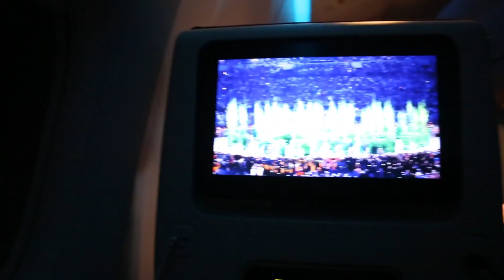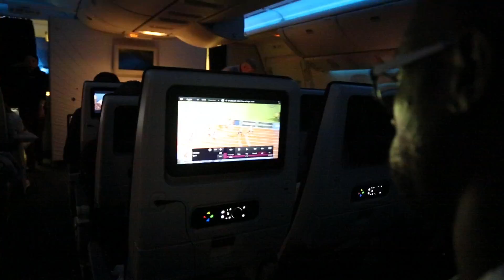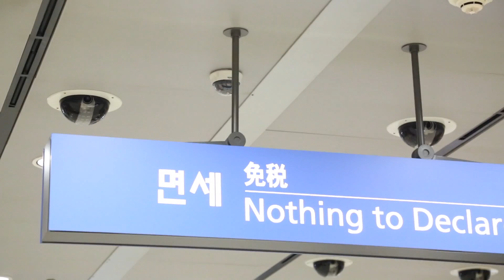Daegu Interview || Pre Race